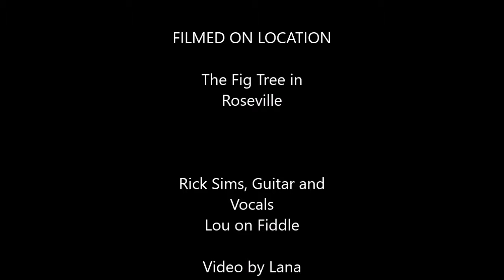2 23 18RickSimsandLouatFigTreeElectrified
Rick Sims and Lou play at the Fig Tree in Roseville. Electric guitar and electric fiddle.  Wow, neat music to listen to while sipping some of the best  decaffeinated coffee I have ever drank.  Lemon scones, salads, sandwiches and hot tea.  Of course there is more to the menu that this, but what a nice place to go hang out and listen to live music and delicious food.  Check it out and support our local merchants.